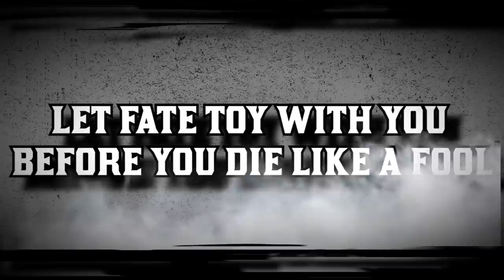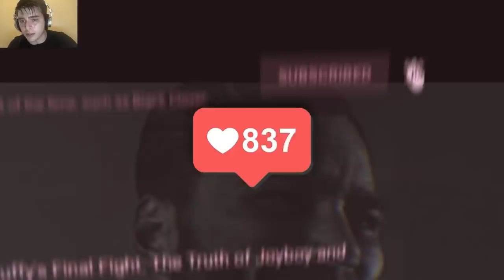SUKUNA USES ENCHAIN ON YUJI & MEGUMI BECOMES NEW VESSEL REVEALED: JUJUTSU KAISEN SHOCKED EVERYONE!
Jujutsu Kaisen manga has just revealed SUKUNA's New Vessel and Body by taking over MEGUMI, Sukuna in Jujutsu Kaisen chapter 212 has used the binding vow ENCHAIN on Yuji Itadori, by imbuing cursed energy he created 15 fingers into one cursed object for MEGUMI Fushiguro to consume. MEGUMI is the new vessel of Sukuna the king of curses, as he wants to use his zenin clan technique to revive himself. The only answer to sukuna is Satoru Gojo, everyone will die if gojo unsealed doesn't save them all.

0:00 - Megumi's Tragic Fate!
1:16 - Why Sukuna Wants To Control Megumi?
4:36 - Sukuna Stars His Master Plan!
7:13 - Sukuna Takes Over Megumi's Body!
9:13 - How Strong is Sukuna With Megumis Body?
10:01 - How Will Itadori Fight Sukuna Now?
11:04 - Gojo Vs. Sukuna Will Finally Happen!